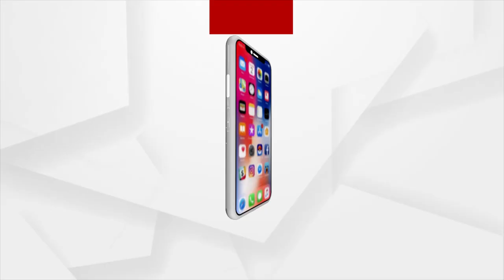First Tribal Woman President Droupadi Murmu's higher study was not facile